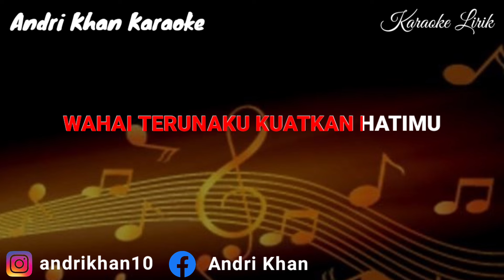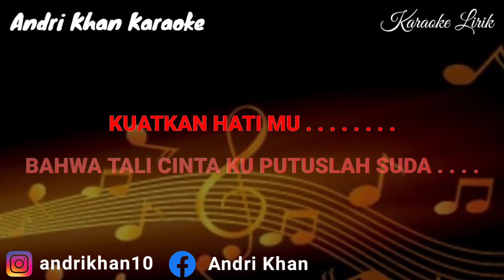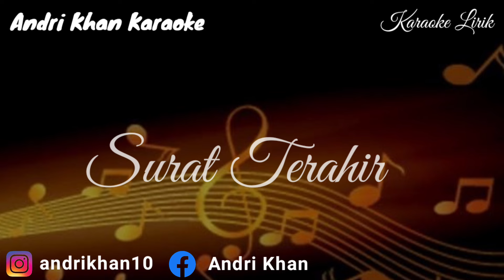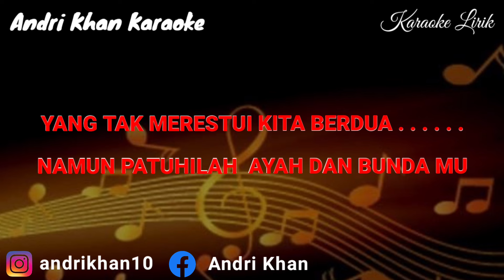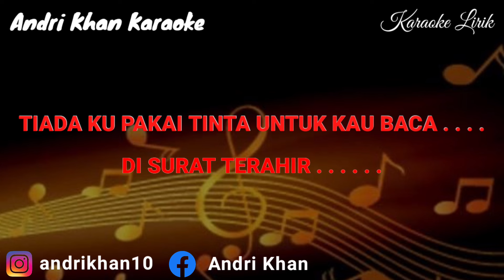KARAOKE LIRIK VERSI ANDRI KHAN ~SURAT TERAKHIR (NADA CEWEK)~CIPT : RHOMA IRAMA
KARAOKE VERSION
SURAT TERAKHIR
CIPT : RHOMA IRAMA
EDITOR : NIAR